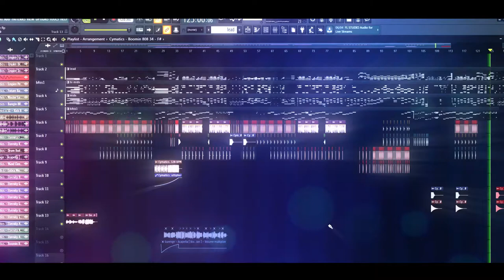Gurenge - Demon Slayer Opening | Instumental Remix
Hello guys, it has been ages since I last posted a video on this channel. I am stuck up with studies and I moved so I don't have the old trusty internet connection. But I hope I'll found a solution soon.
If you are reading this I appreciate your support and you are a true member of the pride B)

This song is the opening from the anime "Demon Slayer" or "Kimetsu No Yaiba", I enjoyed making it and I have to say I am getting better at making bass lines.

As always my remixes are free to use in your youtube videos with proper credits :D

Thanks
~Leo